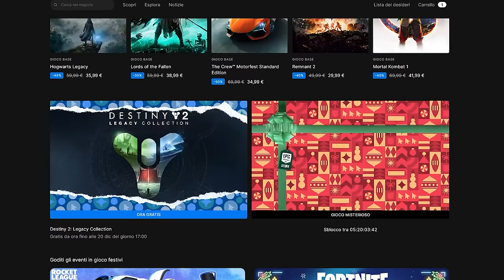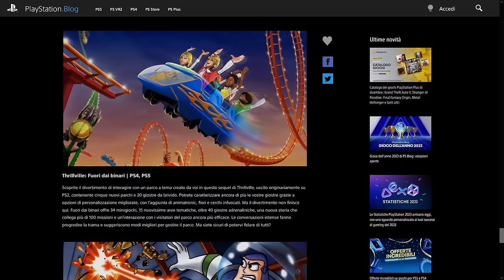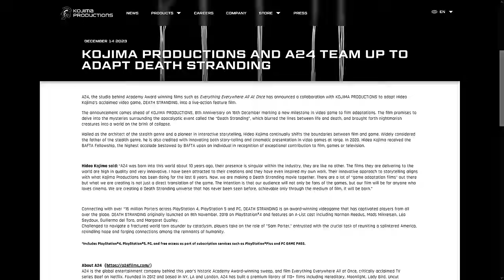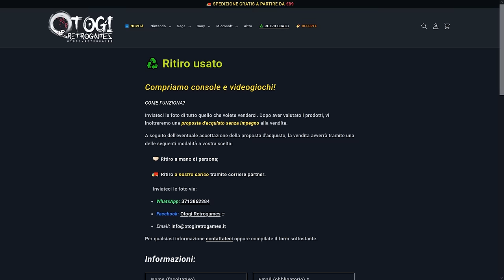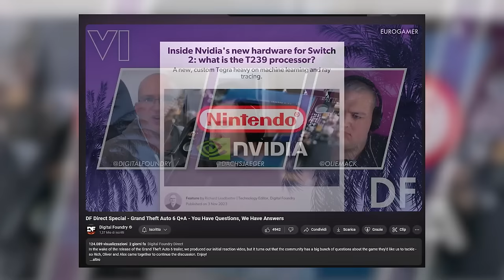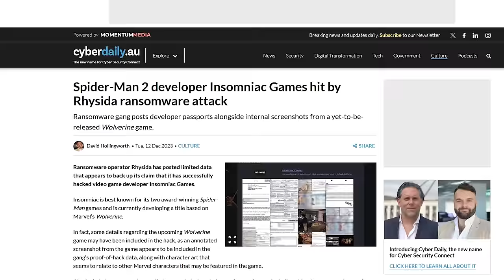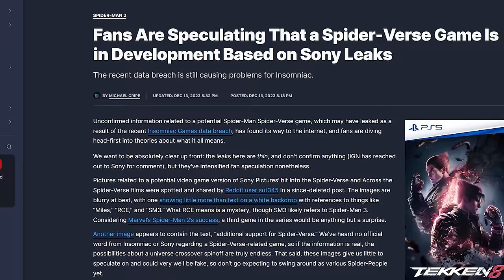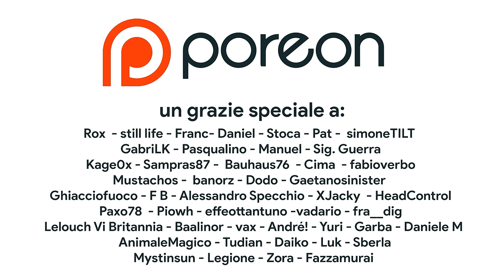NIENTE GTA 6 su Switch 2? | Lo Spider-Verse di Insomniac | SCONTI e GIOCHI GRATIS su Switch/PS5/PC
Oggi discuteremo dei più recenti rumor e speculazioni su Switch 2 e il possibile porting di GTA 6 sulla prossima console Nintendo. Vedremo mai una versione per next-gen Nintendo di Grand Theft Auto 6? Scopriamo cosa ne pensano i ragazzi di Digital Foundry, tenendo a mente come Nintendo si è comportata con il supporto delle terze parti dal Nintendo64 in poi. Inoltre discuteremo dell'attacco hacker ai danni di Sony e Insomniac Games che avrebbe messo a repentaglio i segreti della line up PS5 dei prossimi anni. Oltre ad essere emerse nuove immagini di gameplay di wolverine, Insomniac avrebbe in cantiere anche Spider-Man 3 e un MMO dedicato allo Spider-Verse. Che ne pensate di un gioco multiplayer online dell'Uomo Ragno su Playstation 5? Vi aspetto nei commenti!

00:00 Intro
00:45 I giochi Gratis di Natale dell'Epic Games Store
01:21 Gli sconti ASSURDI dell'Epic Games Store
01:50 Tempo di sconti natalizi anche su Nintendo Switch
02:16 I giochi Gratis del PS Plus Extra e Premium
02:54 Free DLC: Alan Wake, God of War, Disney's II, Spider-Man e Fallout 4
03:46 Baldur's Gate 3: i VERI ringraziamenti
04:20 Il film di Death Stranding
05:04 SCOPRITE IL RETROGAMING (ADV OTOGI)
06:13 Nintendo Switch 2 e GTA 6 secondo Digital Foundry
08:45 Playstation e Insomniac nei guai: gli hacker e i Leak di Wolverine e Spiderverse
10:40 Outro e Patreon